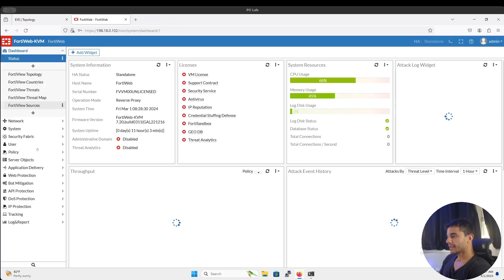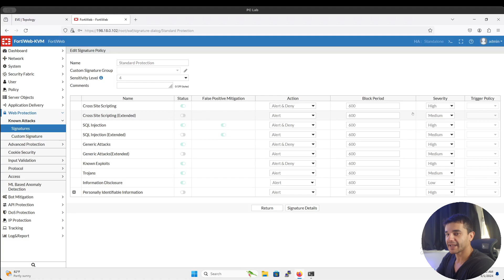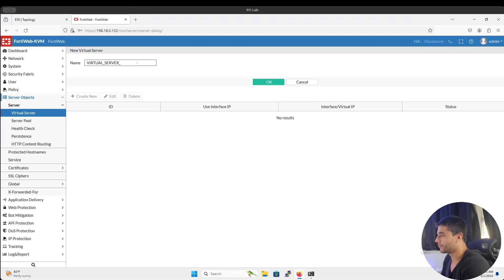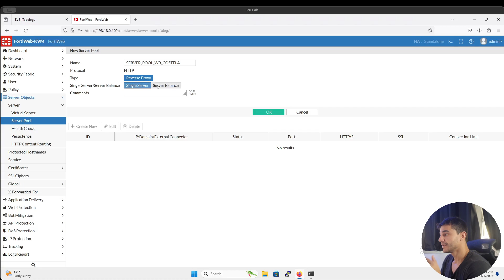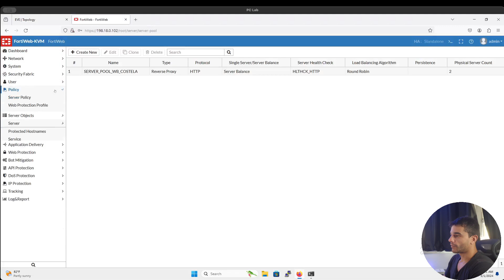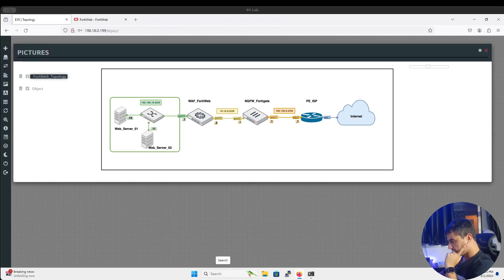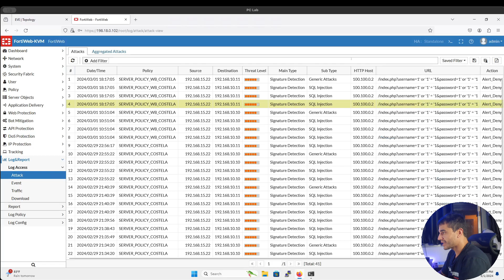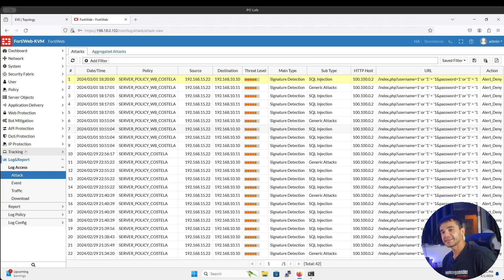CONFIGURANDO PRIMEIRA POLICY NO FORTIWEB!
Se você já se perguntou como proteger seus aplicativos web de ameaças e vulnerabilidades, temos a resposta que vai transformar sua maneira de ver a segurança! 🛡️💻 Descubra o poder da FortiWeb em nosso novo vídeo, onde mergulhamos em como configurar server policies para proteger sua infraestrutura.

Índice Do Vídeo:
00:00 Overview de Configurações
06:37 Configurando Web Protection Profile
11:56 Configurando Virtual Server
15:22 Configurando Server Pool
18:54 Configurando a Server Policy
21:35 Testes e verificações